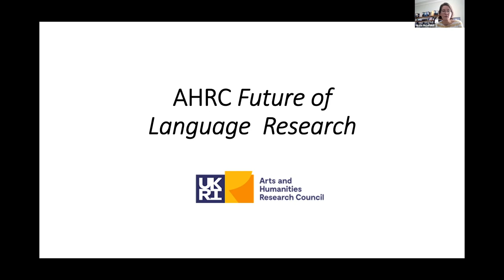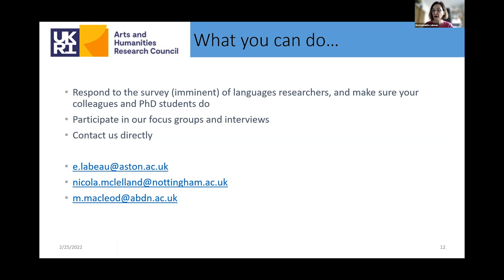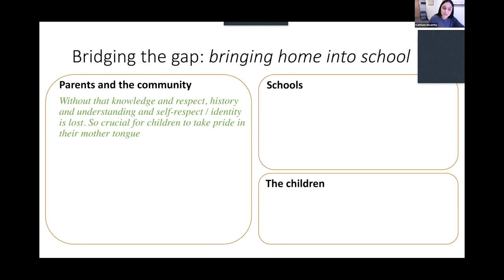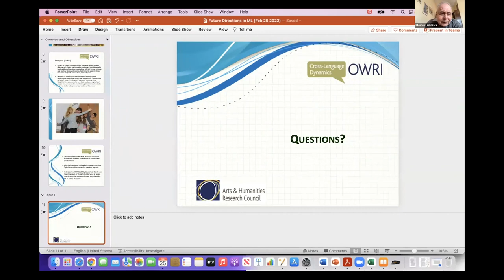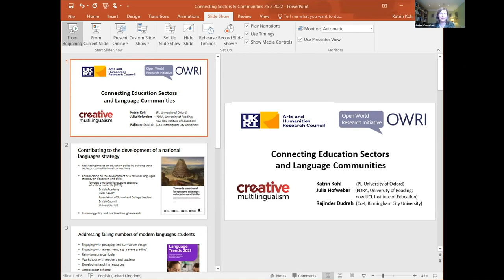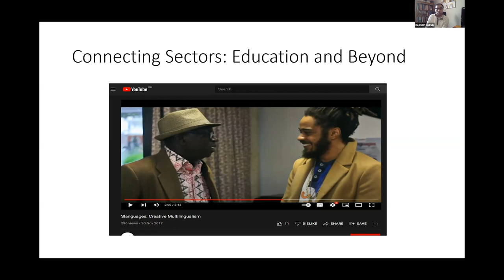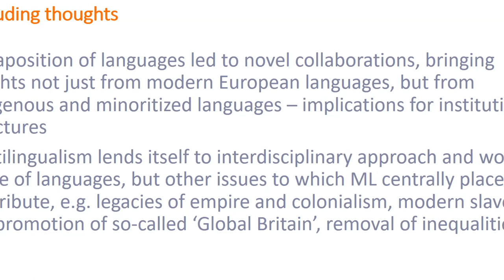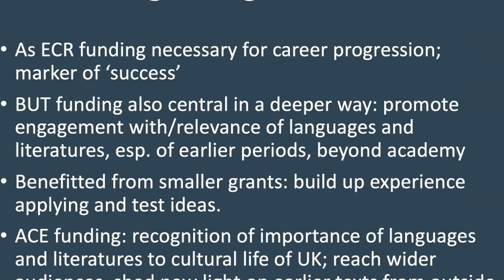Future Directions in Modern Languages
25 February 2022, 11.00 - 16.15

11:00      Introduction: Godela Weiss-Sussex (IMLR) and Charles Burdett (IMLR)
11:05-11:45  AHRC Future of Language Research Fellows
Speakers: Emmanuelle Labeau (Aston), Michelle Macleod (Aberdeen), and Nicola McLelland (Nottingham)

11:45-12:45
‘Modern’ Languages Teaching: Decentring and Decolonising Approaches Through the Lens of ‘Community’ Languages
Bilingualism Matters London
Chair: Li Wei (BML Co-Director, UCL Institute of Education)
Speakers: Petros Karatsareas (BML Co-Director, University of Westminster), Kathleen McCarthy (Queen Mary University of London), and Joanna McPake (University of Strathclyde)

13:30-14:30         Chair: Janice Carruthers (Queen's University Belfast)
Modern Languages: Disciplinary Identity and Interdisciplinary Potential
Cross-Language Dynamics: Reshaping Community
Speakers: Stephen Hutchings (PI, University of Manchester), Andy Byford (University of Durham), Naomi Wells (Institute of Modern Languages Research, University of London)

Connecting Education Sectors and Language Communities
Creative Multilingualism
Speakers: Katrin Kohl (PI, University of Oxford), Rajinder Dudrah (Birmingham City University), Julia Hofweber (UCL Institute of Education)

14:45 – 15:45      Chair: Charles Forsdick (University of Liverpool)
Demonstrating the Relevance of Research in Modern Languages to Key Issues of Our Time
Multilingualism: Empowering Individuals, Transforming Societies (MEITS)
Speakers: Wendy Ayres-Bennett (PI, University of Cambridge), Rory Finnin (University of Cambridge), Mícheál Ó Mainnín (Queen's University Belfast)

Connecting Research and Funding
Language Acts and Worldmaking
Speakers: Catherine Boyle (PI, King’s College, London), Renata Brandão (University of East London), Rachel Scott (Royal Holloway University of London)

15:45 – 16:15     Conclusion
Charles Burdett (IMLR, University of London)

Supported by the IMLR, OWRI projects, UCML, Bilingualism Matters London, and AULC